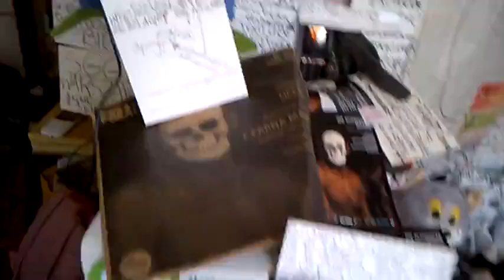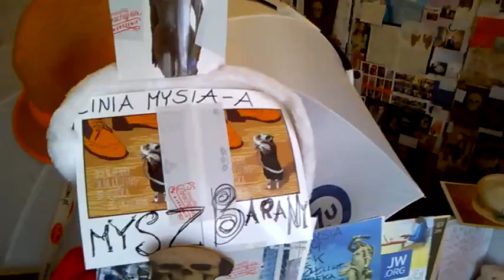DAMY RADĘ,GDY MAZUR ZA DORADZANIE NA STRONĘ PEPICZKÓW PRZEPĘDZIMY I PO LICHWIE!!!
CIEKAWI LUDZIE/-MAKRYNA MIECZYSŁAWSKA JECHAŁA PEWNIE DO SAMEGO RZYMU NA DOBRYM WOZIE. ,NIESIONA PRZEZ BARDZO WIELU MURZYNÓW DIABŁA//-CZY MAKRYNA JECHAŁA DO PAPIEŻA Z MISJA JAKĄŚ,CZY GŁOSIŁA PO DRODZE DO RZYMO--ŁACINY PRAWDĘ Z PISMA ŚWIĘTEGO BIBLII?Z PEWNOŚCIĄ,-NIE!EDUKACJA W RADIU CONCHITA EXTRA,TO COŚ BARDZO ZNANEGO,ŻE LUDZIE WIEDZĄ IŻ KAŻDY NAUCZYCIEL .TEŻ NAWET MUSI SIĘ DOKSZTAŁCAĆ!/CHCIAŁ,CZY,-NIE,TO I TAK DOŚWIADCZENIE CZYNI MISTRZA!NAWET,GDY NAUCZYSZ SIĘ KILKU JĘZYKÓW OBCYCH DOBRZE JEST,ABYŚ DALEJ UCZYŁ TEŻ KOGOŚ INNEGO,ABY SIĘ ZAPRAWIĆ W BOJU!//PIERWSI CHRZEŚCIJANIE,GDY SZLI GŁOSIĆ DWÓJKAMI,BO JEZUS 72-U WYSŁAŁ PO DWU,ABY SZLI OD DRZWI DO DRZWI//-WTEDY OWI CHRZEŚCIJANIE ZAPRAWIALI SIĘ W BOJU O WIARĘ!!!//SZATAN NIE ŚPI I PRAKTYCZNIE DIABEŁ ZAWSZE DZIAŁA,ŻE CIĘŻKO BARDZO BYŁO UTRZYMAĆ SIĘ PIERWSZYM CHRZEŚCIJANOM W WIERZE ZE WZGLĘDU NA PRZEŚLADOWANIA CHOĆBY//-NATOMIAST ŻYDOM TEŻ BYŁO W OGÓLE NAWET I PRAWDĘ POZNAĆ O CHRYSTUSIE,GDY SAMI SOBIE NABRUŹDZILI I CHRYSTUS BYŁ NOWOŚCIĄ DLA NICH,CHOĆ NIE MUSIAŁ JEZUS CHRYSTUS BYĆ NOWOŚCIĄ ZE WZGLĘDU NA 312 PROROCTW,KTÓRE SIĘ NA NIM SPEŁNIAŁY!/-BADAJCIE PISMA,CZY TAK SIĘ RZECZY MAJĄ,-BIBLIA!!!//GŁOSILI WIĘC ZE WZGLĘDU NA WYDANIE ŚWIADECTWA O CHRYSTUSIE I SAMI SIĘ W WIERZE WZMACNIALI//APOSTOŁ PAWEŁ ZABRAŁ DO GŁOSZENIA NAWET MŁODEGO TYMOTEUSZA/-DOBRZE ZROBIŁ!!!//WIEDZA Z PISM WZRASTAŁA/-WIARA TEŻ WZRASTAŁA//-TAK WSPANIALE WYKSZTAŁCENI ŚWIADKOWIE JEZUSA CHRYSTUSA/-ŚWIADKOWIE JAHWE/-ŚWIADKOWIE BOŻY NIE POTRZEBOWALI W KONSEKWENCJI WZRASTANIA W WIERZE UPEWNIENIA W POSTACI CUDÓW DLA POPARCIA,ŻE SA NA DOBREJ DRODZE,BO DUCH JAHWE I TA CIĄGLE ICH WSPIERAŁ W DZIAŁALNOŚCI GŁOSZENIA EWANGELII O CHRYSTUSIE CO DO NADCHODZĄCEGO KRÓLESTWA JEGO!!!PSALM 110 MÓWI PROROCZO WŁAŚNIE,ŻE JAHWE DAŁ MU PANOWANIE I WŁADZĘ NAD ZIEMIĄ/ CZY CHCESZ TERAZ PRZYŁĄCZYĆ SIĘ DO ZBORU,KTÓRY GŁOSI,AŻ DO SAMIUTKIEGO KOŃCA TEGO ZŁEGO SYSTEMU RZECZY?,-ZAPRASZAM/-ZAPRASZAMY PAŃSTWA BARDZO SERDECZNIE SIĘ PRZEKONAĆ,ŻE W ISTOCIE SKORO BIBLIA JEST SPÓJNA LOGICZNIE,TO NIE MA INNEJ DROGI ZBAWIENIA,JAK TA,DROGA BOŻA DROGA:NIE W LEWO,NI W PRAWO NIE ZBACZAJ JUŻ Z NIEJ!!!/CZASEM TRZEBA PRZEJŚĆ PRYSZNIC OŻYWCZYCH WÓD PŁYNĄCYCH ZE SŁOWA BOŻEGO:HEJ PRAGNĄCY,PRZYJDŹCIE TU,-WODĘ ŻYCIA DARMO PIĆ. !/-ZAPRASZAMY!!/-JESZCZE NIGDY NIE BYŁO TAK DOBRZE ,JAK TERAZ W XXI WIEKU,ŻE PRAWDY BIBLIJNE MOŻNA POZNAWAĆ W INTERNECIE,A POTEM MOŻNA PRZEKAZYWAĆ DALEJ JAKO ŚWIADKOWIE POWTARZAJĄC RANO,W POŁUDNIE,WIECZOREM,CZY NAWET IW NOCY! GDZIE NIE MA MIŁOŚCI,TO ŻADNA WIEDZA NIE MA WARTOŚCI//PUSTE I PRÓŻNE SŁOWA U LOCH NA ROZRODZIE 500+!!! PAŃSTWO DA//SPANIE ZA DARMO NAUKA ZA DARMO WSZYSTKO ZA DARMO,GDY LIDKA MUSIAŁA ODPRACOWAĆ KIEDYŚ,A DZIADUKI CHCĄ I CHCĄ//! DZIKA REPRYWATYZACJA MIESZKAŃ!/ZŁODZIEJE MIESZKAŃ//AFERA W WARSZAWIE!CWANIAKI MUSZĄ SPORO SIĘ UCZYĆ,ABY NABRAĆ KOGOŚ? TAK!!